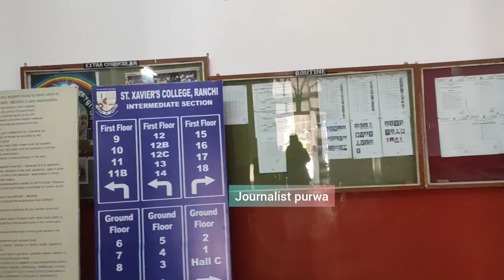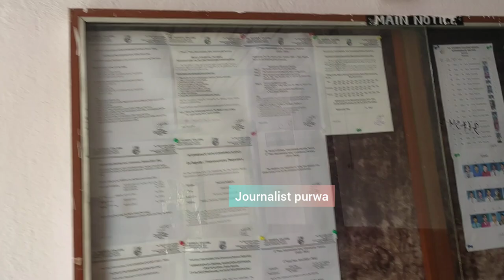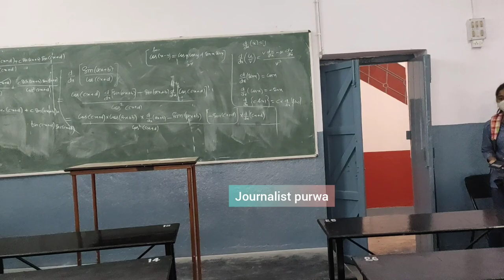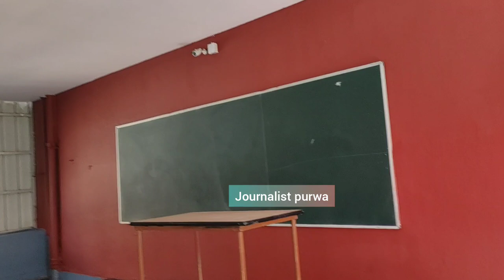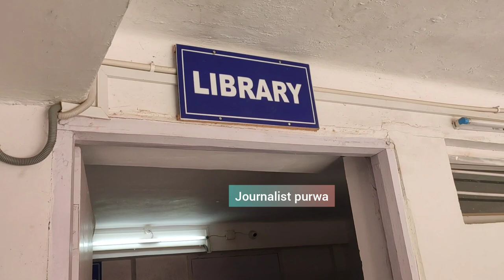Glimpses of St. Xaviers College , Intermediate | I.A , I.Com , I.Sc | How does xavier Look ?